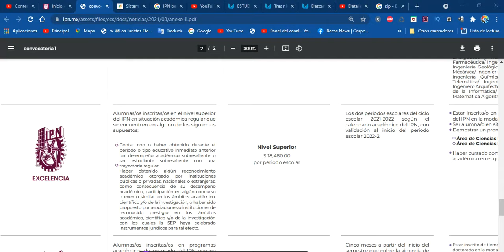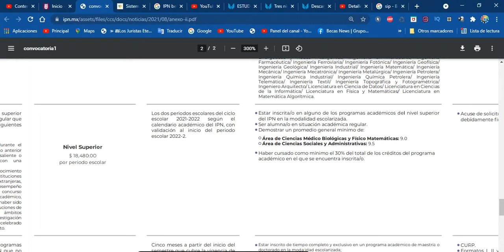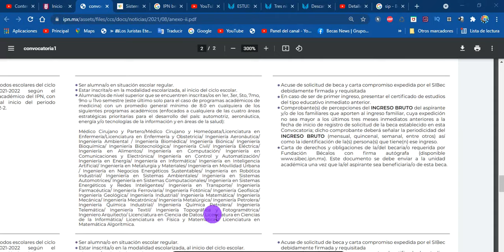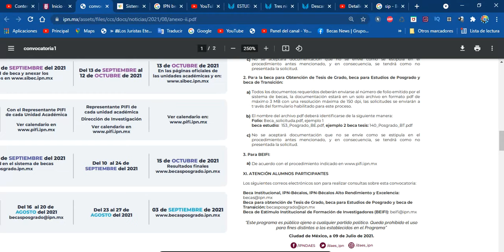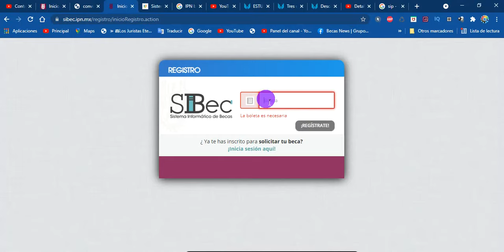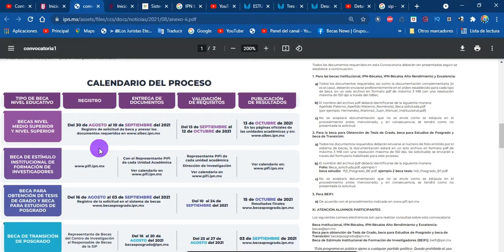BECA IPN-EXCELENCIA | Convocatoria | Requisitos, Documentación, Registro | Becas México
Alumnas/os inscritas/os en el nivel superior el IPN en situación académica regular que se encuentren en alguno de los siguientes
supuestos:
Contar con o haber obtenido durante el período o tipo educativo inmediato anterior un desempeño académico sobresaliente o ser estudiante sobresaliente con una trayectoria regular.
Haber obtenido algún reconocimiento académico otorgado por instituciones
públicas o privadas, nacionales o extranjeras, como consecuencia de su desempeño académico, participación en algún concurso o evento similar en los ámbitos académico, científico y/o de la investigación, o haber sido
propuesto por asociaciones o instituciones de reconocido prestigio en los ámbitos académico, científico y/o de la investigación con los cuales la SEP haya celebrado instrumentos jurídicos para tal efecto.

Nivel Superior $ 18,480.00 por periodo escolar

Los dos periodos escolares del ciclo escolar 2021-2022 según el
calendario académico del IPN, con validación al inicio del periodo
escolar 2022-2.

Estar inscrita/o en alguno de los programas académicos del nivel superior
del IPN en la modalidad escolarizada.
Ser alumna/o en situación académica regular.
Demostrar un promedio general mínimo de:

Área de Ciencias Médico Biológicas y Físico Matemáticas: 9.0
Área de Ciencias Sociales y Administrativas: 9.5

Haber cursado como mínimo el 30% del total de los créditos del programa
académico en el que se encuentra inscrita/o.

Documentación: Acuse de solicitud de beca y carta compromiso expedida por el SIBec
debidamente firmada y requisitada.